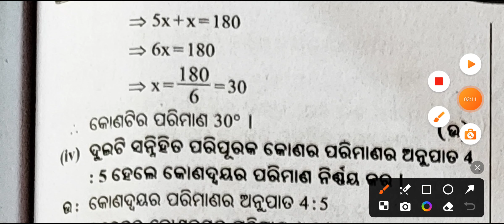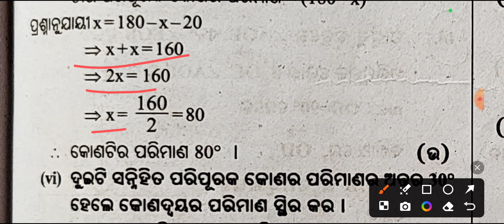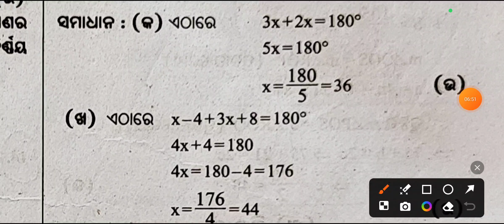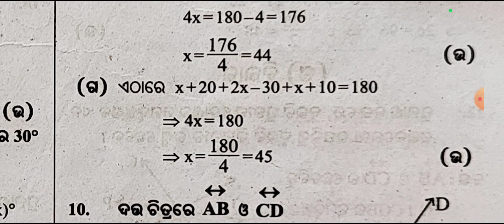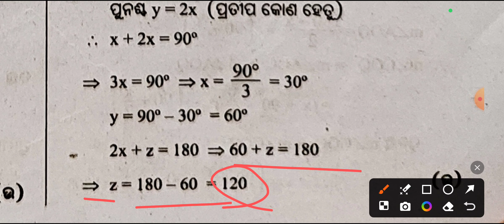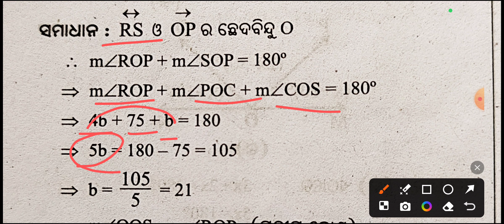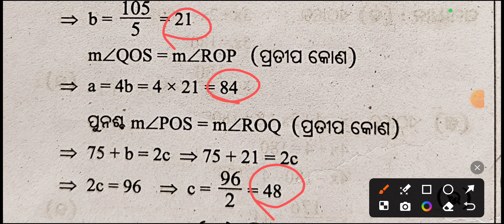9th class geometry question answer 1(b)|9th class geometry question answer Exercise-1(b)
9th class geometry (ତ୍ରିଭୁଜ ମାନଙ୍କ ସର୍ବସମତା) |9th class geometry question answer Exercise-1(b)

9th class math first chapter

9th class math chapter 1 exercise1(b)

9th class geometry chapter 1

9th class math

9th class geometry 1(b) question answer

9th class math 1(b) question answer

geometry 1(b) question answer 9th class

math 1(b) question answer 9th class

geometry 1(b) question answer class 9

math 1(b) question answer class 9

9th class math 1(b) question answer 1,2,3,4,5

9th class geometry 1 (b) question answer 8,9,10,11